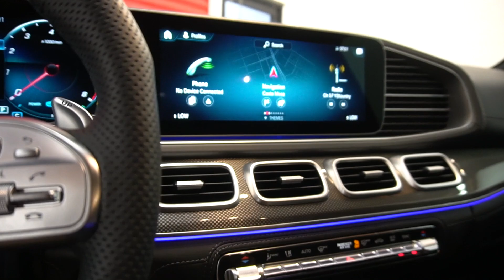2021 Mercedes-Benz AMG GLS 63 4MATIC SUV CUSTOM